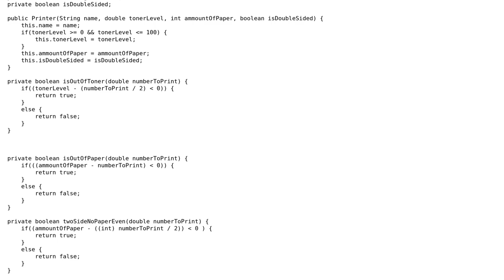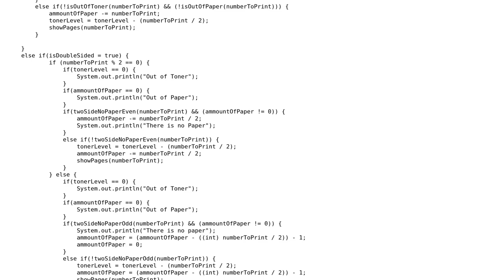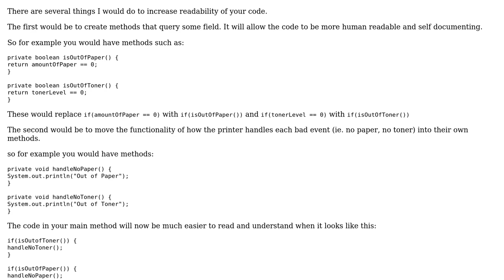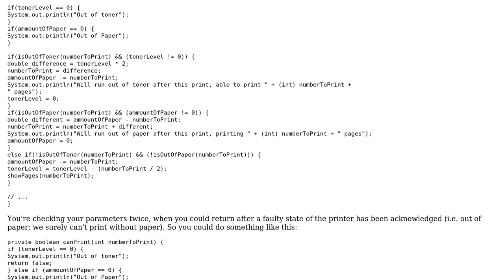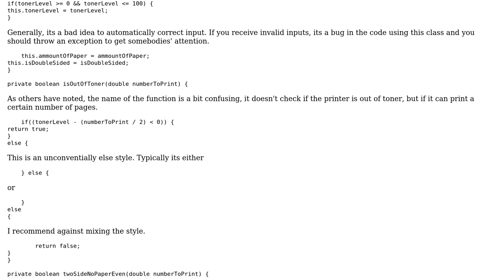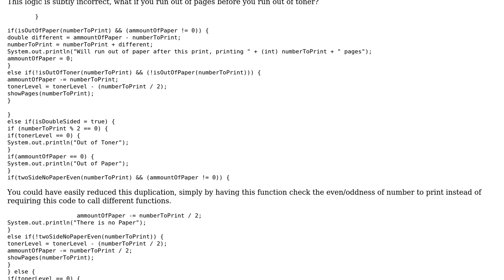Code Review: Simulating a printer (4 Solutions!!)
Code Review: Simulating a printer

With thanks & praise to God, and with thanks to the many people who have made this project possible! | Content (except music & images) licensed under CC BY-SA | Music | Images & others | With thanks to user yitzih user Winston Ewert user PacketSniffer user Jamal user DrOliver user chrki user Anax and the Stack Exchange Network Trademarks are property of their respective owners. You are responsible for your own actions.